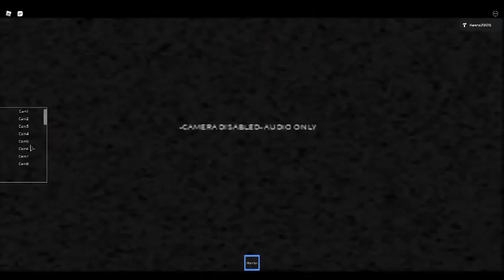Roblox Five Nights at Piggy's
Game by Me,
Helped by CrazyGamerTails / Doggy (thanks)